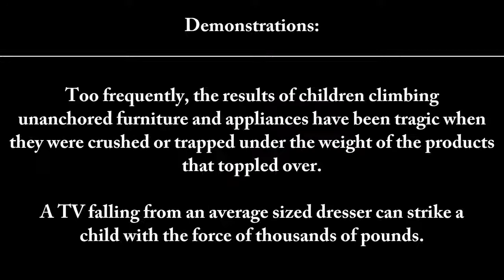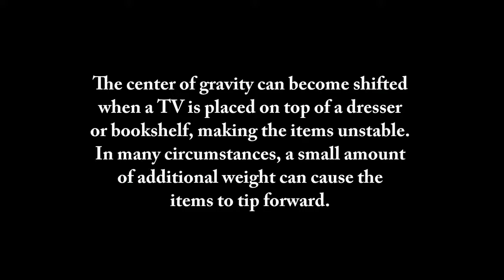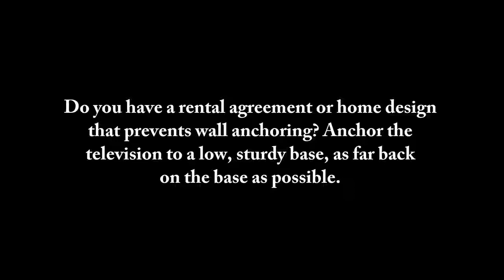Protect a Child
On average, one child dies every two weeks when a TV, furniture or appliance falls onto him or her. By anchoring large furniture, televisions and appliances, these terrible tragedies can be prevented : Avtoor U.S. Consumer Product Safety Commission